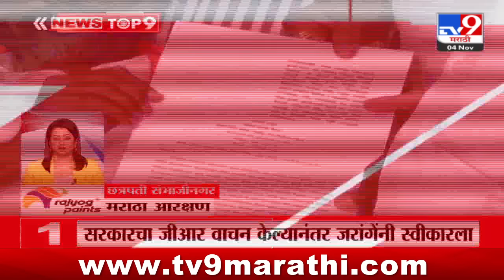TOP 9 News | टॉप 9 न्यूज | 11 PM | 4 November 2023 | Marathi News Today